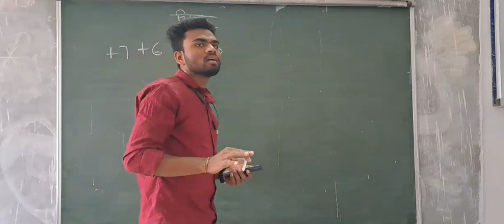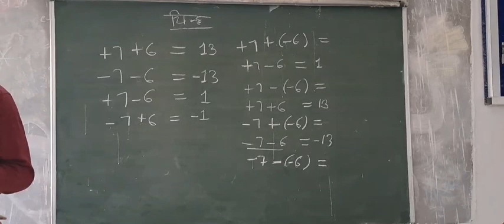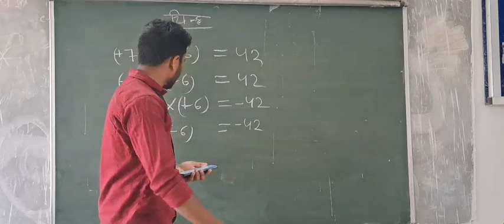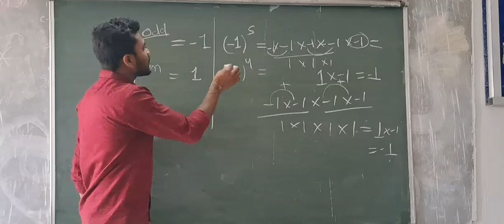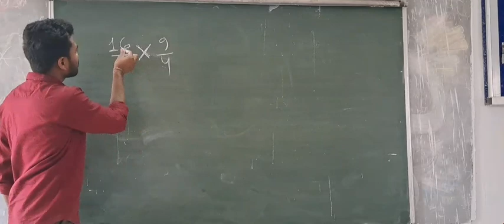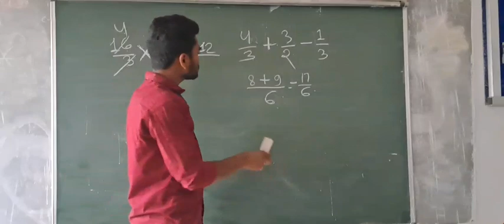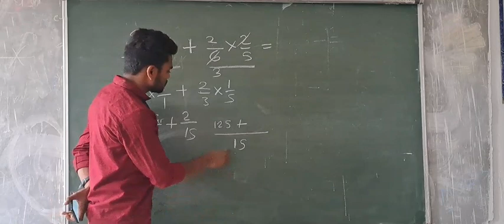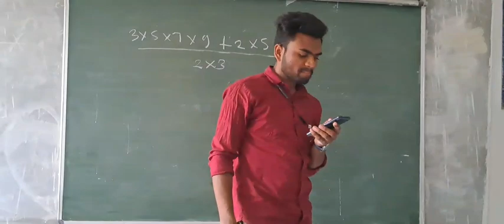Maths Calculation Class Video For Beginners Students (Part -2), Mm College Kotma